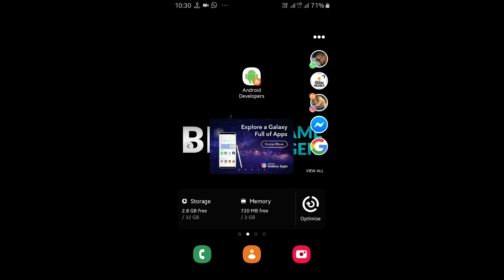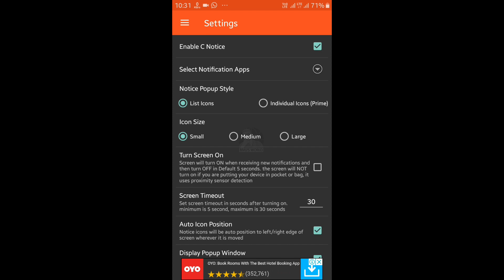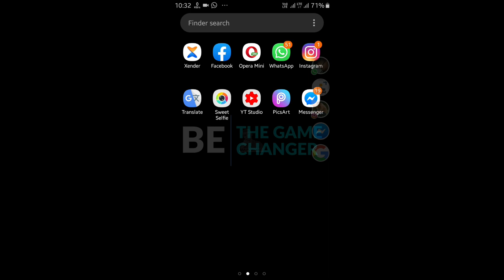Floating Notification Icons | Floating Notifications App for Android | Bivu's World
Namaskar Dosto,
Ajj is video me bataye hai ki app apne phone ke notifications ko new look keise de sakte hai. Yani Floating Notification Icons keise use kar sakte hai. Pura video jarur dekhe interesting hai.